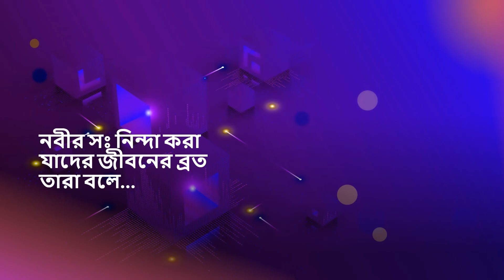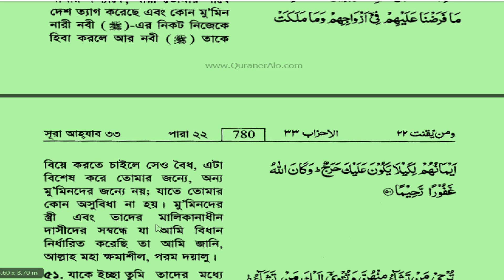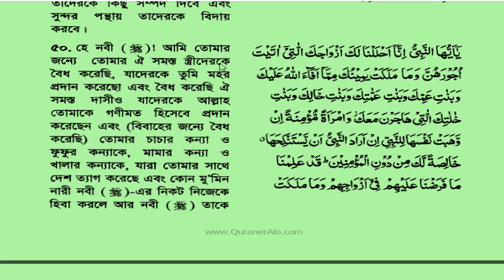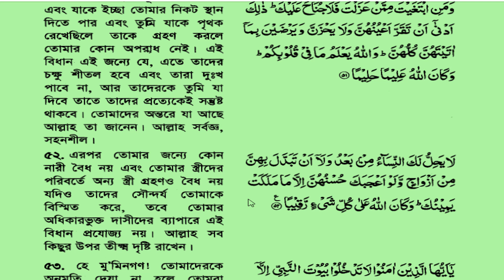নবীর সঃ নিন্দা করাই যাদের জীবনের ব্রত তারা বলে...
@Affable Guide
Bangla video on নবীর সঃ নিন্দা করাই যাদের জীবনের ব্রত তারা বলে...